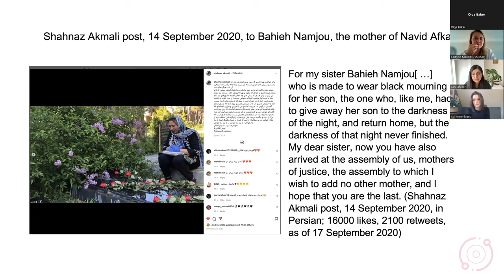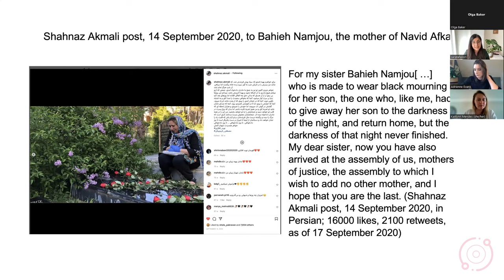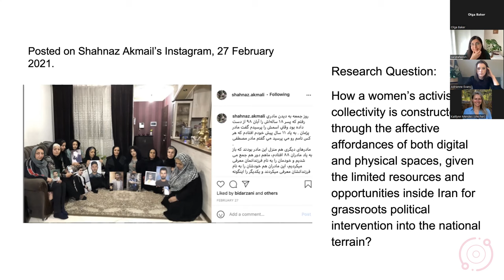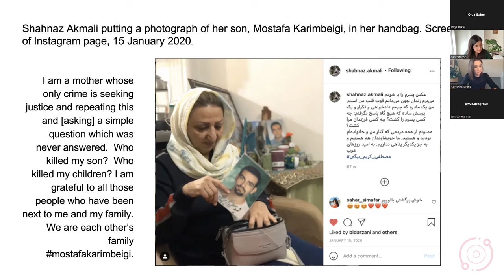The intimate territoriality of digital activism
In this paper, I focus on the digital activism of Iranian justice-seeking mothers, conceiving this women’s network as a digital intimate public, in which the political is engaged through a language of personal and familiar attachment (Berlant 1998, 2008). I trace the ways in which these women sustain a solidaristic mode of intimacy through collectively narrating the loss of their children at the hands of the Iranian state. In doing so, I argue, the mothers’ network utilises the affective resources of melancholia, staging their ‘absolute refusal to relinquish the other’ (Eng and Han 2003) via the digital affordances of Instagram and Twitter, in order to expand the space of political appearance at both national and transnational levels (Azoulay 2008, Arendt 1998). They do this, I argue, through hybrid visual practices of public intimacy, disseminating and archiving in-person gatherings at their children’s graves, as well as memorialising the dead in the erstwhile private spaces of each others’ homes. In stressing the simultaneously local and transnational dimensions of these women’s activism, which innovatively reshapes cultural tropes around motherhood, family and mourning, I take a critical distance, on the one hand, from approaches that frame mourners’ digital activism in Western-centric terms, that is, as a form of deterritorialization that ‘escapes’ the restrictions of its global South context (Dobson et al 2018, Papailias 2019); and on the other hand, from those approaches that frame mourning activism in non-Western contexts in territorially specific and culturally exoticising terms (Hjorth 2018, Cumiskey and Hjorth 2017). I conclude by reflecting on what light this research can shed on the broader study of women’s intimate digital activism across local and transnational contexts in the global South.